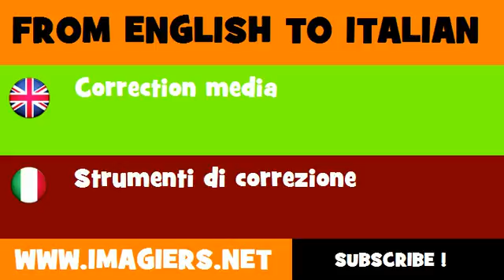FROM ENGLISH TO ITALIAN = Correction media